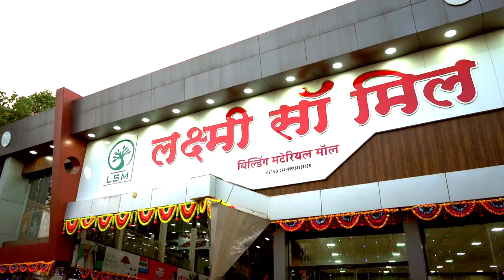LAXMI SAW MILL GHOTI Shop No. 03, Old, Agra Road, Ghoti, Igatpuri, Maharashtra 422403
PratibimbLab [Kailash Jorwar]
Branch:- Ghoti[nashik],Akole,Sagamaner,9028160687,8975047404